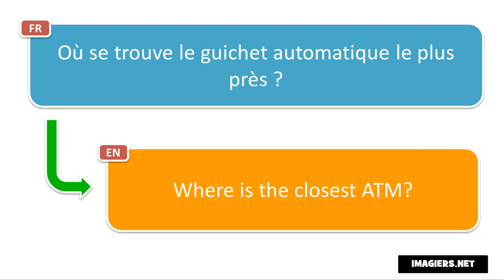النطق الفرنسي # Où se trouve le guichet automatique le plus près